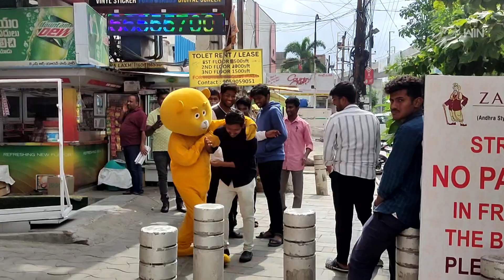భలే వాడివి బాసు | Mass Maha Raj | Josh | 5th August 2024 | ETV Plus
Chotu Motu is an amazing and entertaining segment in which the participant plays a prank on the public and amuses the viewers with his witty acts.